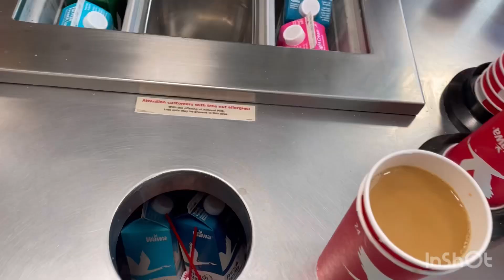IM BACK FRIENDS!!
Always BE YOUR BIGGEST& FAN 💚NEVA GIVE UP 💚& NEVA STOP DREAMING FRIENDS!!🥰
Luv u